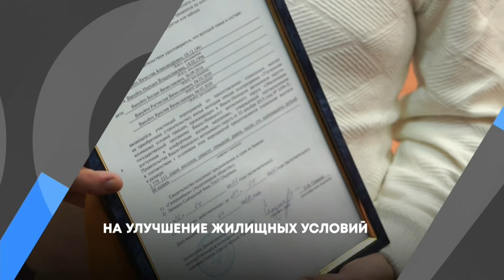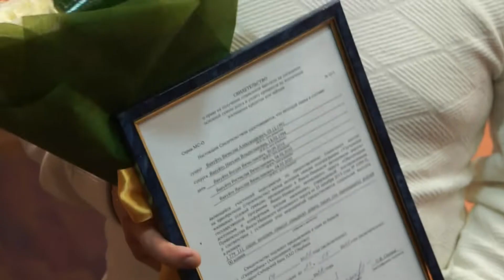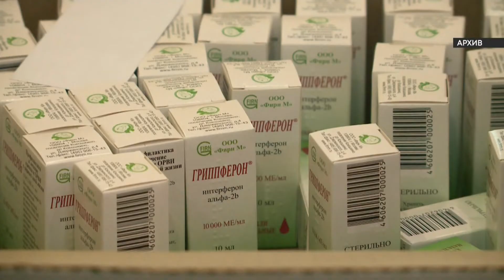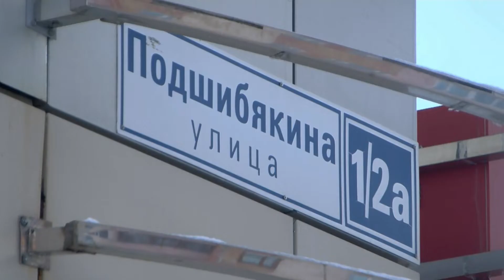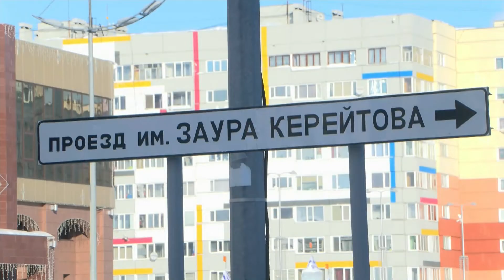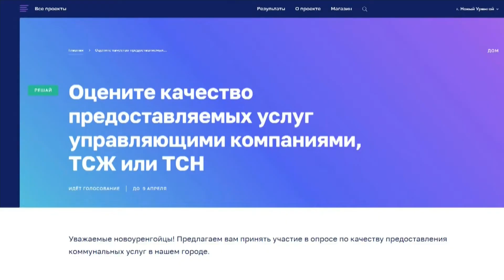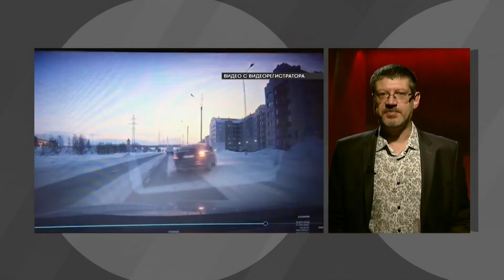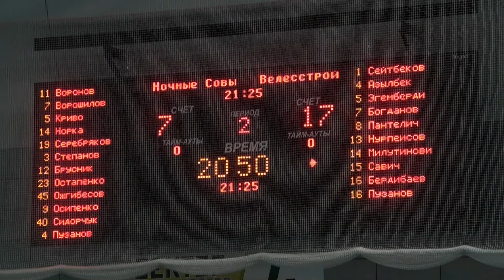Эфир 22 марта 2022 г.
В этом выпуске:
Глава Нового Уренгоя Андрей Воронов вручил молодым семьям сертификаты на улучшение жилищных условий
Дмитрий Артюхов в интервью подчеркнул, что обеспечение северян жильём, переселение из ветхого фонда — один из приоритетов в работе местной и региональной власти
Владимир Путин отметил успехи строительной отрасли ЯНАО
Инфекционный корпус в Новом Уренгое объединит на своей базе кожно-венерологическое, фтизиатрическое, взрослое и детское инфекционные отделения
За неделю в Новом Уренгое зарегистрировано лишь 362 новых случая коронавируса
На вокзалах и в поездах дальнего следования масочный режим для пассажиров стал рекомендательным
Госдума приняла закон об обращении лекарств в России в условиях санкций
Опрос: знают ли горожане героев, в честь которых названы новоуренгойские улицы
В Новом Уренгое продолжается голосование за лучшую управляющую компанию: на первом месте по качеству обслуживания «Управляющая северная компания»
ТСЖ заплатит жительнице Салехарда 50 тысяч рублей из-за того, что на голову пострадавшей упал снег с нерасчищенной крыши
В Новом Уренгое 21 марта машина сбила ребёнка, перебегавшего проезжую часть в неустановленном месте
Ещё один пешеход был сбит днём ранее, 20 марта, на нерегулируемом переходе
Следком расследует уголовное дело: руководитель одной из коммерческих организаций Нового Уренгоя скрыл более 11,5 миллиона рублей от налоговой
На предприятии «Полярстройкомплект» 110 работникам заплатили прошлогодние долги только после вмешательства прокуратуры
В гостинице промзоны Ноябрьска нашли труп
В Новом Уренгое планируют создать орган, который будет координировать деятельность 52 добровольческих объединений
В Новом Уренгое стартовал первый фестиваль корпоративных классов
Директором дворца спорта «Звёздный» назначен Роман Лихтин
Дневник Арктического благотворительного турнира: команда новоуренгойского отделения партии «Единая Россия» обыграла «Новатэк-Юрхаровнефтегаз», сборная администрации города «Ночные совы» уступила команде «Велесстрой»